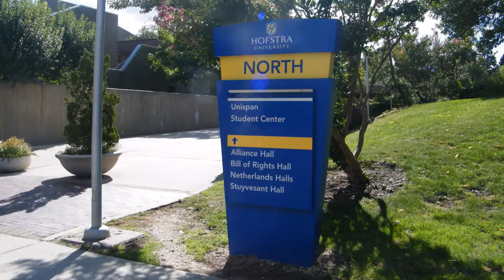College MOVE IN DAY!!! Freshman Year Dorm at the University of Pride Vlogmas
Watch a Freshman movie into Hofstra University dorm for the first time.  With some Highlights of Hofstra University

A Cool and Active Mom, living life.  While vlogging my life!

My hope is to inspire you to try something new and be confident in the process.

I POST VLOGS EVERY WEEK.

FOLLOW ME --